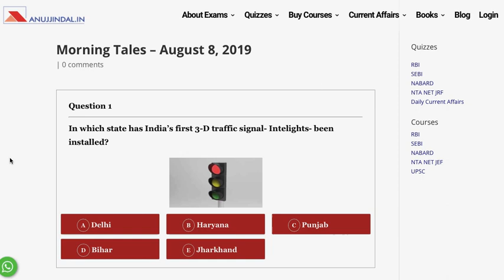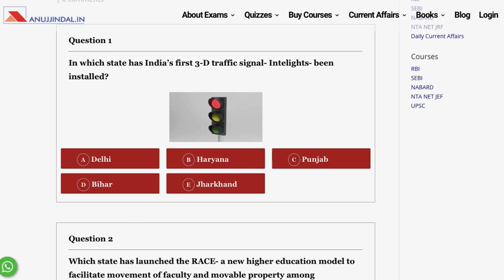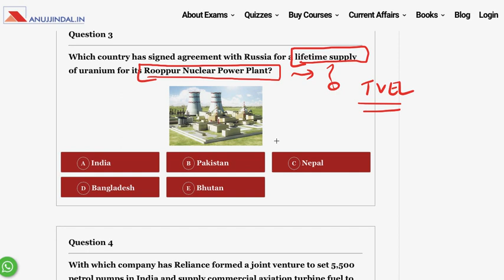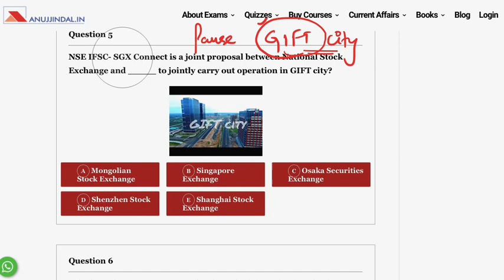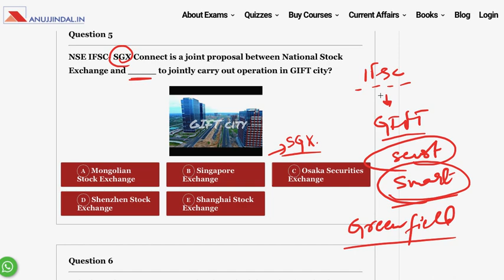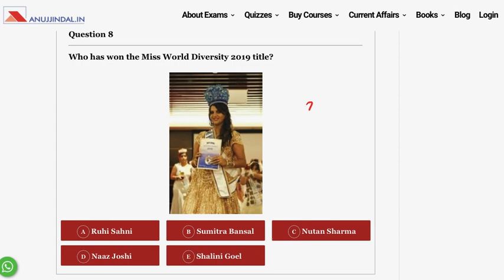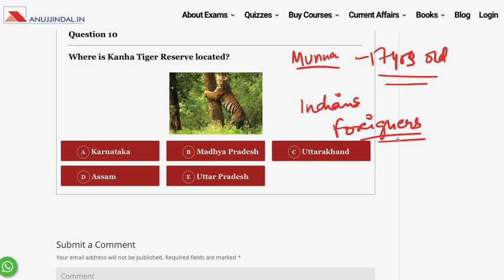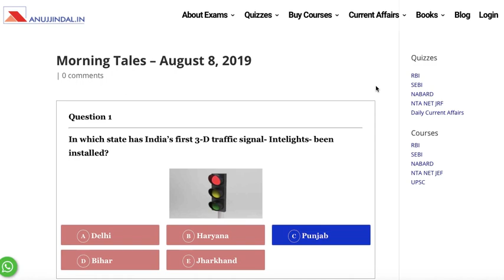The Morning Tales: Current Affairs 08th August 2019 (RBI, SEBI, NABARD)